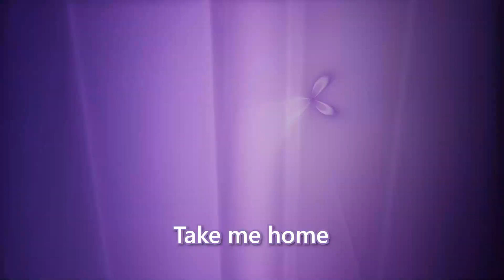It's a good thing I like holes! [ Astroneer ep.5 ]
Yeahhhh, I like holes, I always fall into them and I should be worries about that but holes are cosy =w= Enjoy the video guys!

Time Stamps:
00:00 Intro
00:09 Video
29:52 Outro